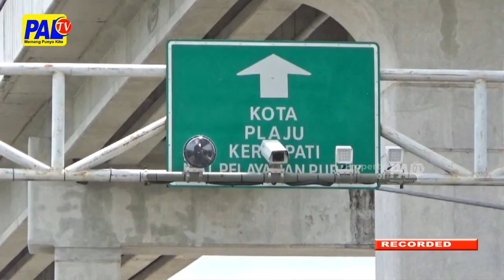1 Juta Pelanggaran Tercapture Etle Setiap Minggu | Paltv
Tingkat Pelanggaran Lalu Lintas Di Sumsel / Hingga Saat Ini Masih Cukup Tinggi // Hal Tersebut Terlihat Dari Data Direktorat Lalu Lintas Polda Sumsel / Terutama Sejak Terpasangnya Kamera Electronic Law Enforcemen Atau Etle / Di Seluruh Kabupaten Kota Sumsel // Yang Mana Setiap Minggunya / Hampir 1 Juta Pelanggar Lalu Lintas Terekam Kamera Etle ///